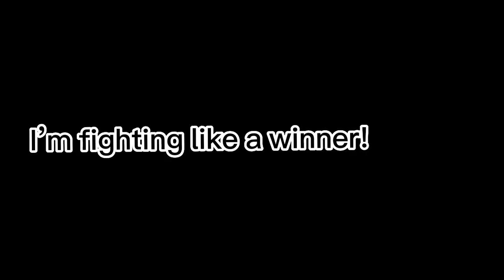|| You want to be a star, let’s start with a guitar || Cringe 💀?|| Kny||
Nada here ✨💅